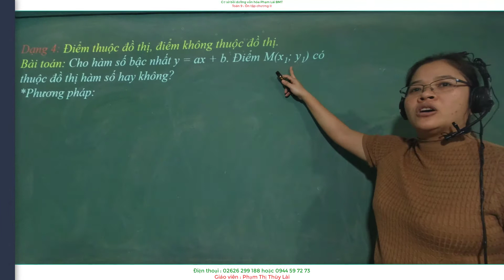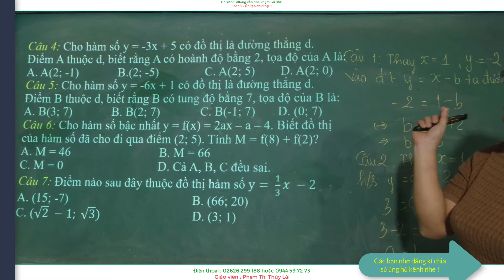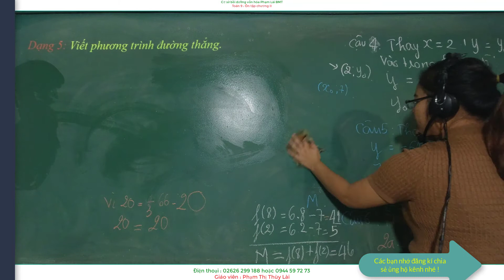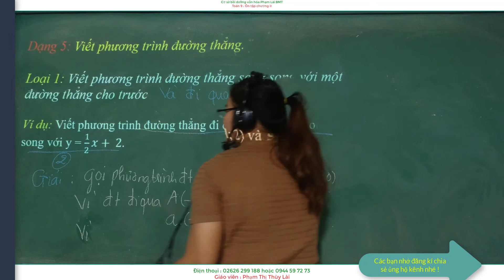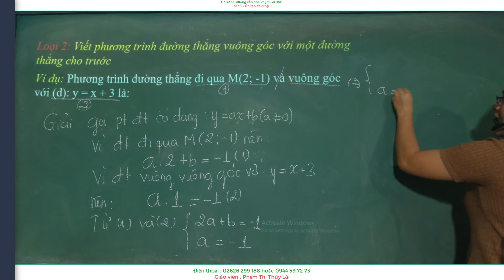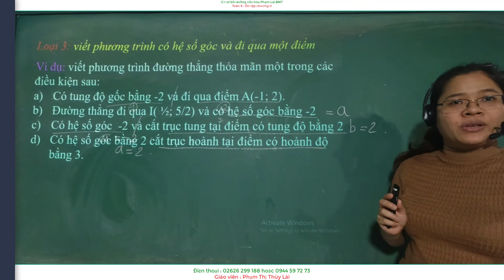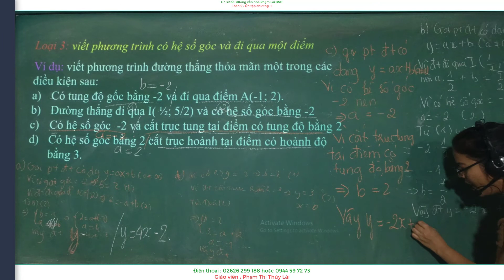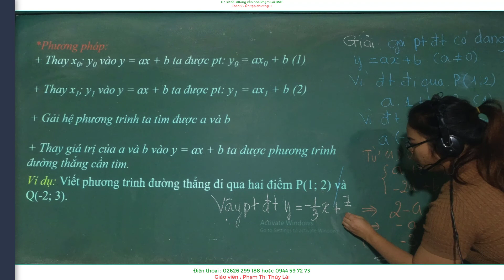Toán 9 : Ôn tập chương 2; Dạng 4 điểm thuộc đồ thị , điểm 0 thuộc ĐT . Dạng 5; Viết PT đường thẳng